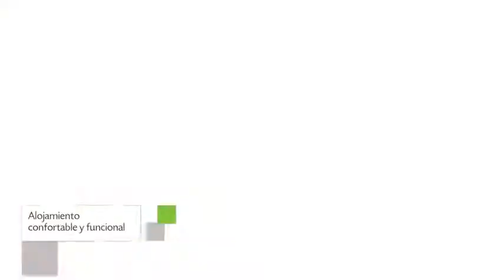Biarritz Hotel en Buenos Aires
Biarritz Hotel es un Hotel de Buenos Aires ubicado en Amenabar 615, Belgrano.